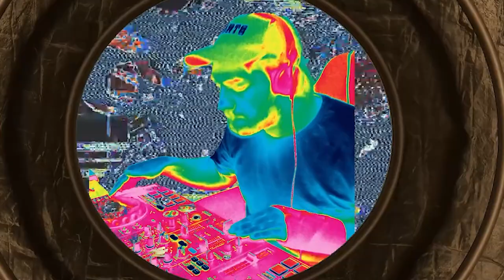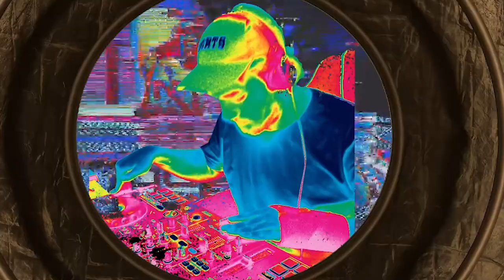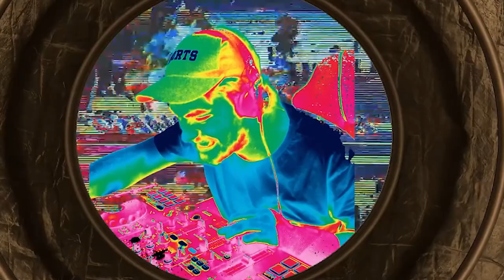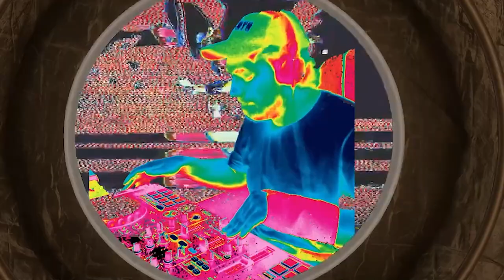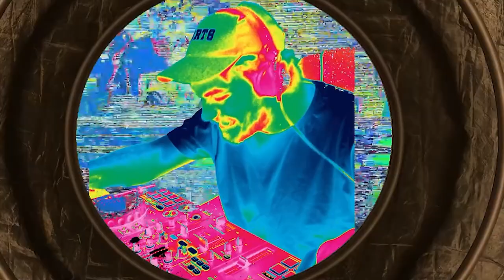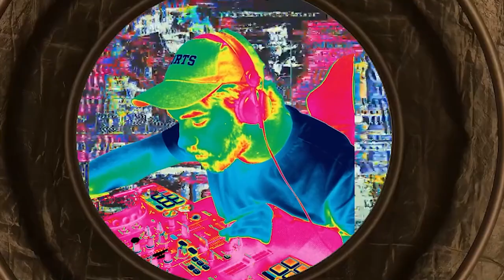Variety is the spice of life (improv mix from 06.03 stream)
new proper guppy dream content this summer